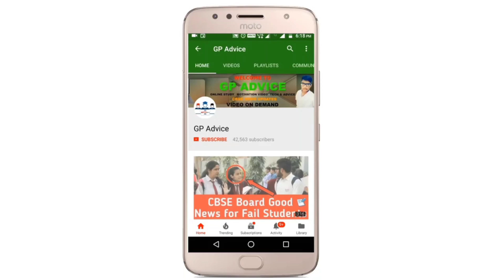CBSE TERM 2 Result आने से पहले CBSE ये करेगा OFFICIALLY CONFIRM